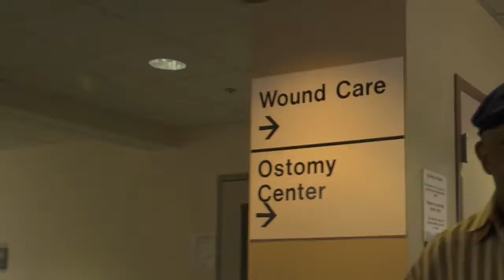Prince Randall - Hyperbaric Oxygen Therapy at GBMC - Patient Testimonial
In this era of healthcare reform, GBMC is moving toward a patient-centered, evidence-based medicine model where physicians and care teams focus on a patient's overall wellness and long-term care rather than episodic care. To accomplish this, we are making significant investments in healthcare information technology (EMR, CPOE) and are building a network of hospital and community-based healthcare providers (GBHA) to deliver integrated and coordinated care.

We are moving into the future with renewed energy and increasing insight and have adopted a new vision:

"To every patient, every time, we will provide the care that we would want for our own loved ones."